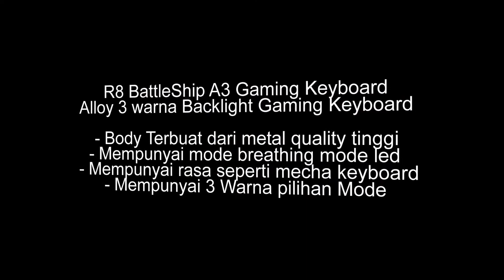R8 A3 Battleship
Video perkenalan R8 Rubber Dome Keyboard A3 BattleShip

Keren khan ?